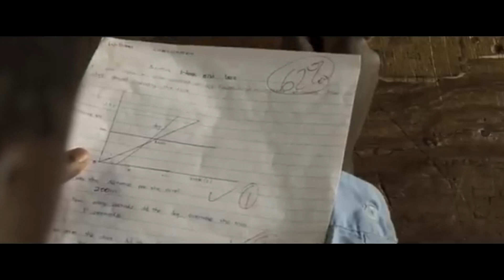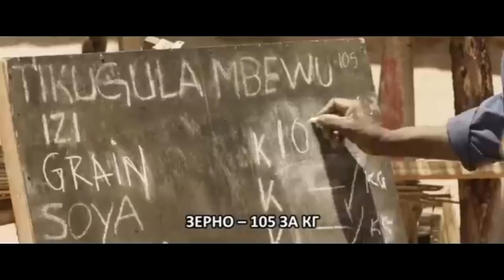The Boy Saved The Villagers From Starvation With This Construction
A 13-year-old boy is thrown out of the school he loves when his family can no longer afford the fees. He sneaks into the library and learns how to build a windmill to save his village from a famine.

Director: Chiwetel Ejiofor
Nominations: NAACP Image Award for Outstanding Directing in a Motion Picture, More
Story by: William Kamkwamba, Bryan Mealer
Languages: English, Chewa
Awards: NAACP Image Award for Outstanding Directing in a Motion Picture